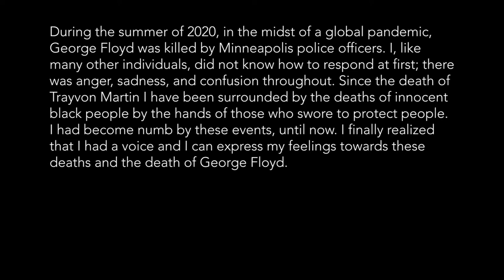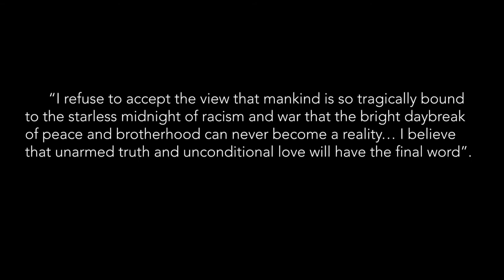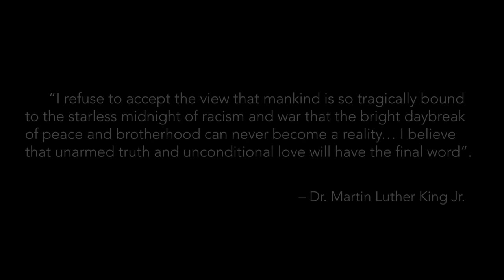breathe (2020) for Saxophone Ensemble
During the summer of 2020, in the midst of a global pandemic, George Floyd was killed by Minneapolis police officers. I, like many other individuals, did not know how to respond. Since the death of Trayvon Martin I have been surrounded by the deaths of innocent black people by the hands of those who swore to protect people. I had become numb by these events, until now. I finally realized that I had a voice and I can express my feelings towards these deaths and the death of George Floyd.

This is "breathe"

With "breathe" it highlights the reactions and emotions so many had. The piece goes through the traumatic moments before the death of George Floyd. There is a sense of tension throughout until the climax where the piece goes to a moment of pain. At the climax of the piece the music illustrates a universal scream that me and many others felt. Originally I wanted it to be a somber ending, however I changed it. The ending represents the ascension of George Floyd’s soul from this world of hurt to a world of peace and thus the piece ends with an urge to change.